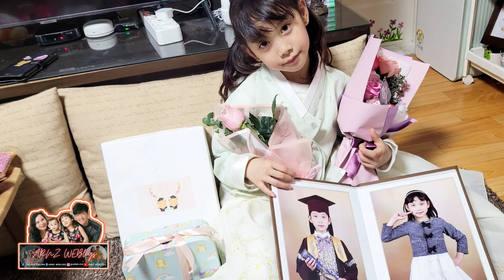[PART 2] ANOTHER MILESTONE ACHIEVED | IN COMPLETION OF KINDERGARTEN EDUCATION 🎓 | ARNZ WEBlogs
Congratulations , Ji-Eun for the job well done. Keep it up! Aja aja fighting on your next Elementary journey.🎉